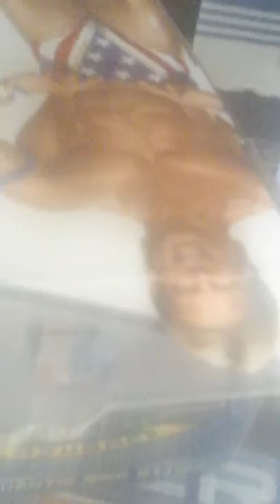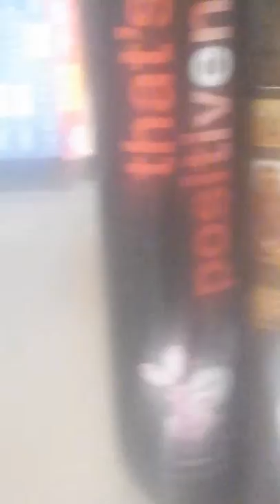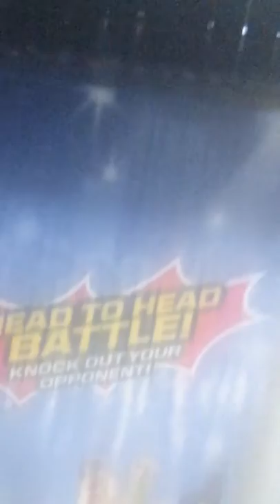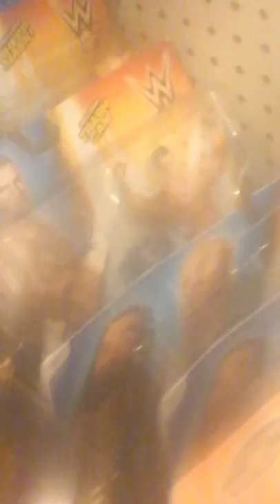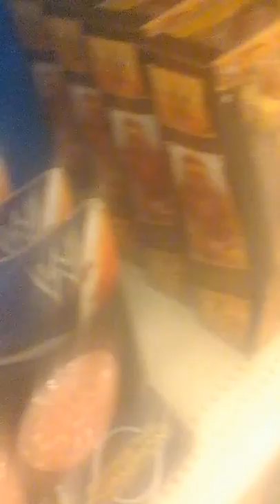Walmart and Target toy hunt